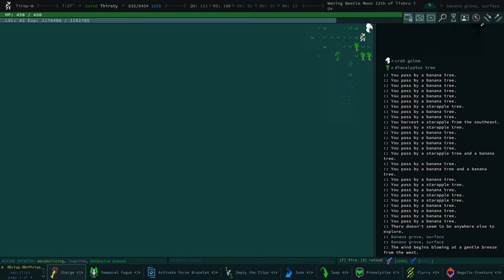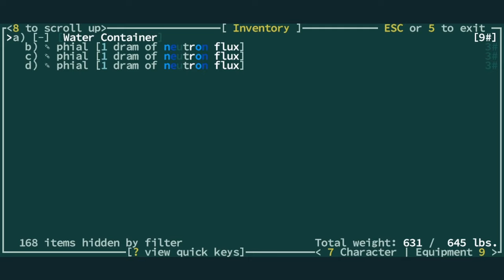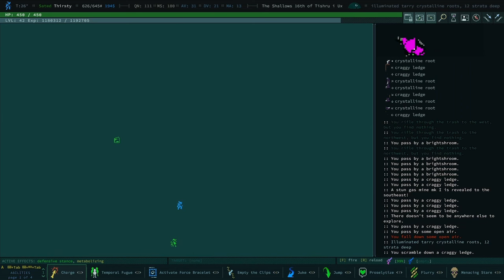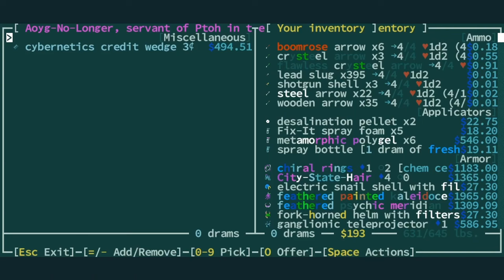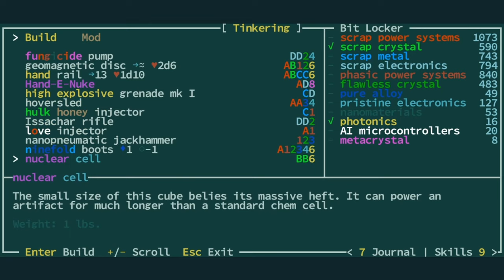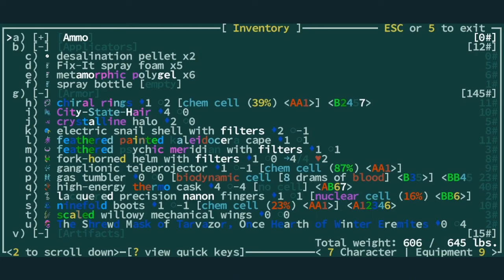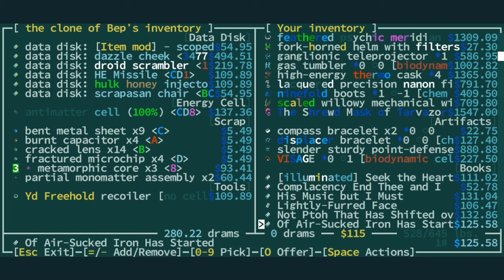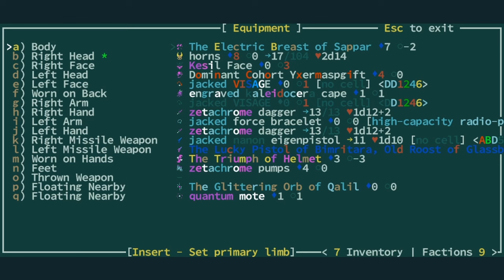All Good Things Come To An End - Qud Buds - Gnarf